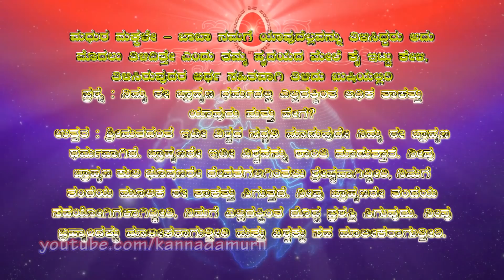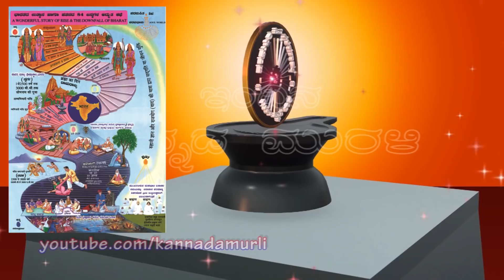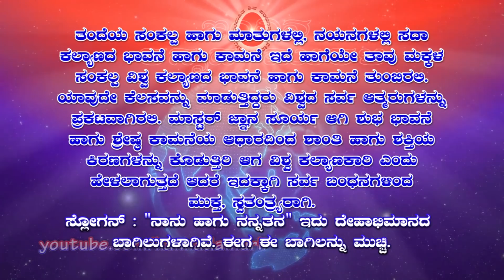Kannada Murli 08.09.2020 | ಕನ್ನಡ ಮುರಳಿ | ಇಂದಿನ ಮುರಳಿ | today's kannada murli